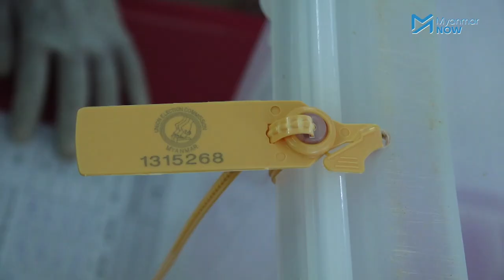ရန်ကုန်တွင် အသက် ၆၀ ကျော်များ ကြိုတင်မဲပေးကြပြီ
ကိုဗစ်နိုင်တင်းကြောင့် stay at home သတ်မှတ်ထားသည့် မြို့နယ်များ လူဦိးရေထူထပ်သည့်မြို့နယ်များတွင် အသက် ၆၀ နှင့်အထက် မဲဆန္ဒရှင်များကို အောက်တိုဘာ ၂၉ ရက်နေ့မှ နိုဝင်ဘာ ၅ ရက်နေ့အထိ ကြိုတင်ဆန္ဒမဲပေးရန်ကော်မရှင်က စီစဉ်ထားသည်။

သတင်းနှင့်ရိုက်ကူး - ဖြိုးထက်အောင် ဇေယျာမော်/Myanmar Now